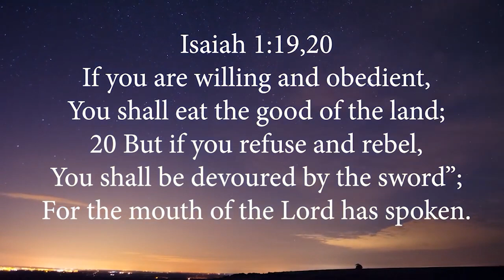"High Level Relationships & Perseverance Will Help You Ascend To Great Heights!" -Thomas Manton IV-